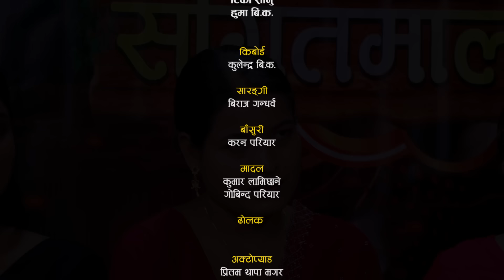टिका सानु र हुमा बि.क.को सबैलाई रुवाउने मार्मिक तिज बिशेष दोहोरी | Tika Vs Huma | Live Dohori 2081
Song:- ||फुलमती चनमती Phulmati Chanmati ||
Vocal:- Shanti Shree Pariyar, Gyanu Pariyar & Khem Century
Lyrics:- Netra Aryal

Special Thanks
Prime TV HD
Original Song Creadit :-

|| Ghumaune ghar pokharama घुमाउने घर पोखरामा ||

♬ Vocal:-
Sudip Adhikari

♬ Lyrics:-
Netra Aryal ‪@NetraAryal‬

Khem Century ‪@KhemCenturyOfficial‬

Live Dohori Singer
★ Tika Sanu
★ Huma BK

Musician Team
★ Kulendra Bk  - Keyboard
★ Biraj Gandarva - Sarangi
★ Dipak samip - Dholak
★ Pritam Thapa  - Oct Pad
Camera
♬   Padam Lwagun
♬   Laxman Lwagun
♬   Pawan Bishwo

Edit
Tarakanta BK
Padam Lwagoon
Khum oli Birahi
Pawan Bishwo
Studio
© Tika Sanu-2024,

 / tika.sanu.1